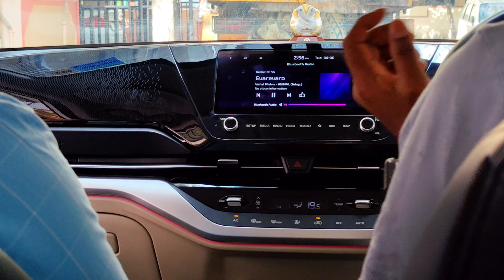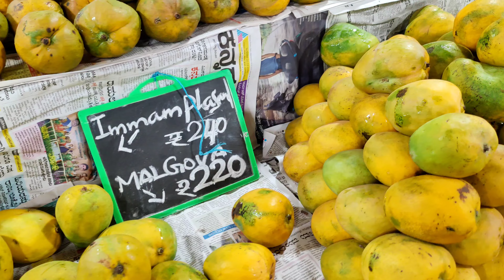Bangalore Return వచ్చాక Vlog //Hyderabad Steel factory లో చేసిన Shopping//Kia Carens Car Test Drive